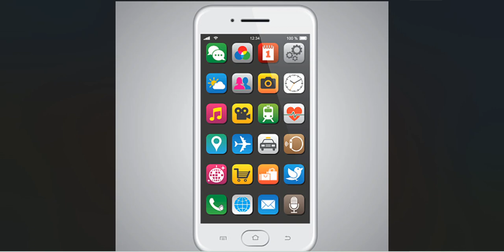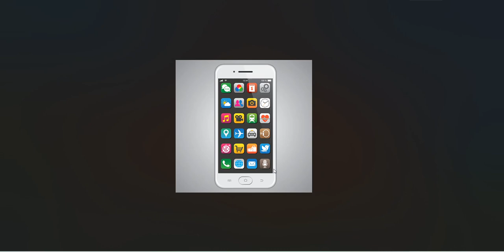Mobile Charging Place Vastu || మొబైల్ ఫోన్ ఛార్జింగ్ పెట్టిన ప్రదేశం ఫలితాలు || Guruvastu